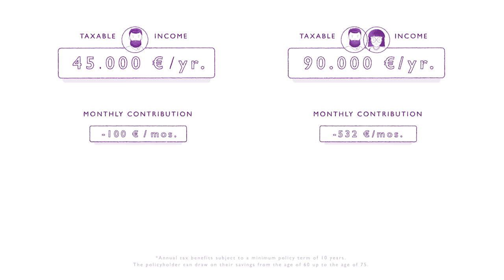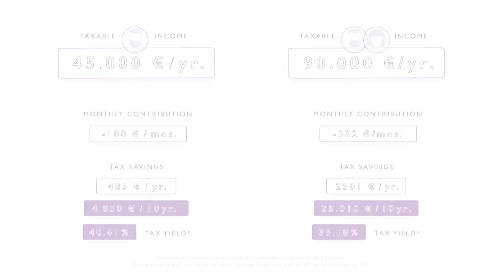BIL Pension - Plan ahead and make the most of your retirement.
With the BIL Pension supplementary pension solution, you can act now to improve your standard of living after retirement.